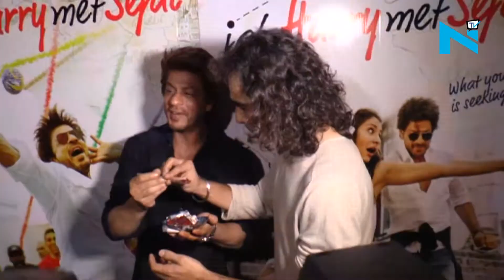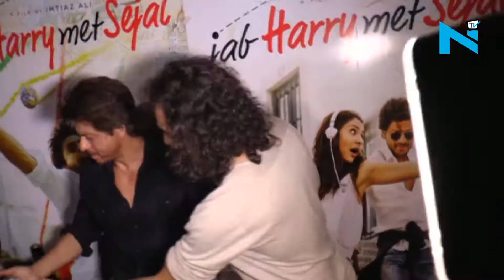Imtiaz Ali celebrates birthday with Shah Rukh Khan